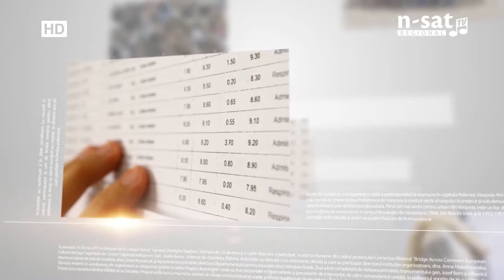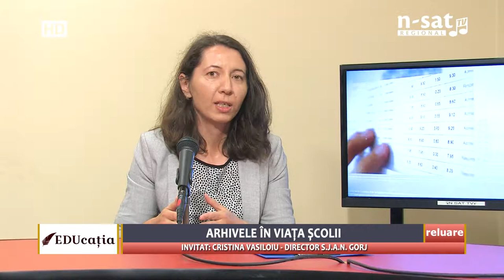EDUcația: Arhivele în viața școlii